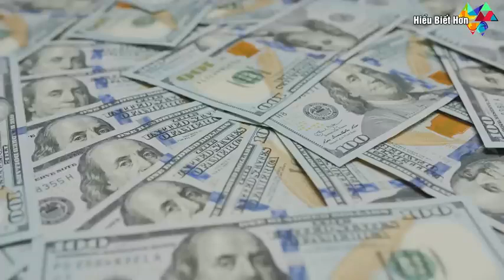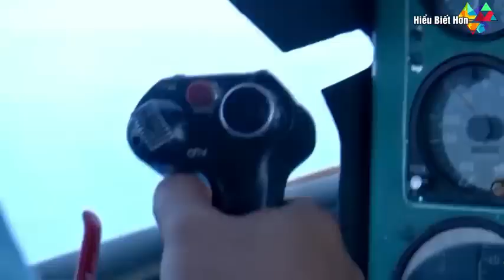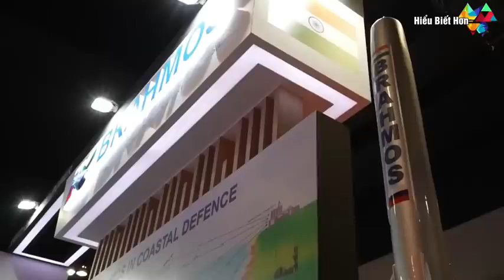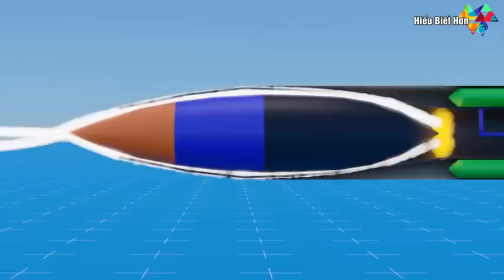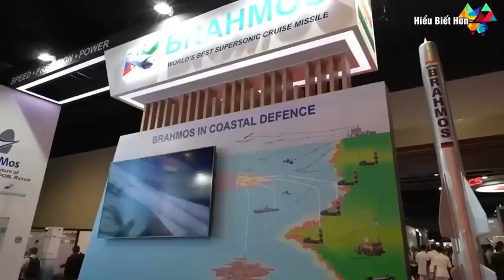Nga nói gì khi Việt Nam mua sắm vũ khí của Ấn Độ?